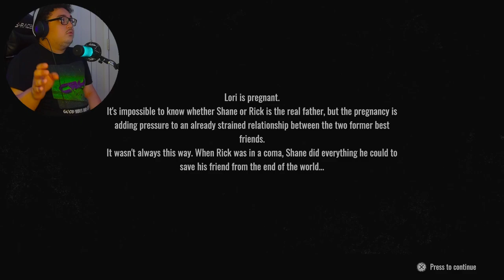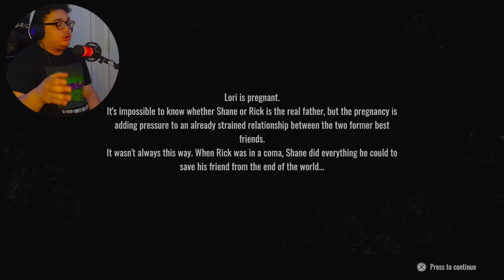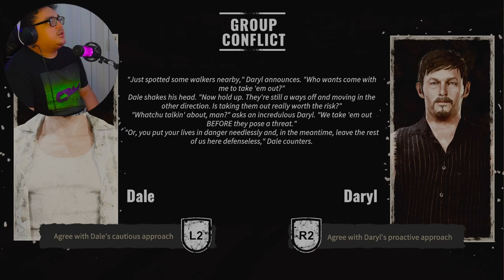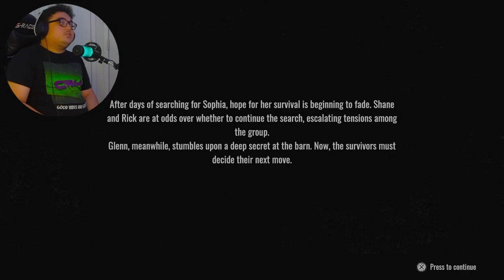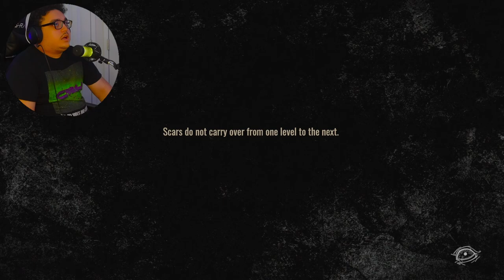The Walking Dead Destinies Part 4: Heart-Pounding Decisions!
In this episode of The Walking Dead Destinies, get ready for some heart-pounding decisions that will determine the fate of your characters! Don't miss out on the intense action and suspense in Part 4 of this thrilling game series.